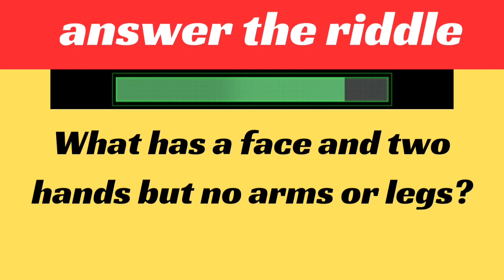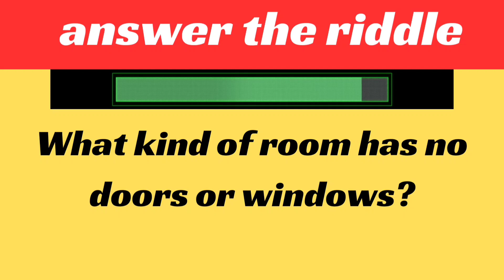answer the riddles | puzzlegame